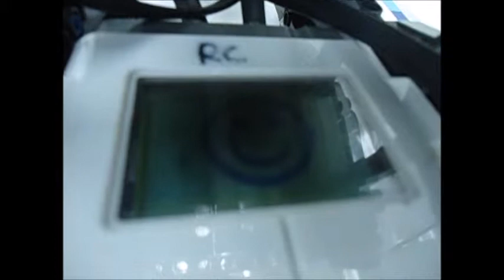Robotics Connection Level 4 Anamya Bhatia- Colour Ball Sorter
Anamya is a student of Robotics Connection. He has makd a robot that sort out different colour balls.